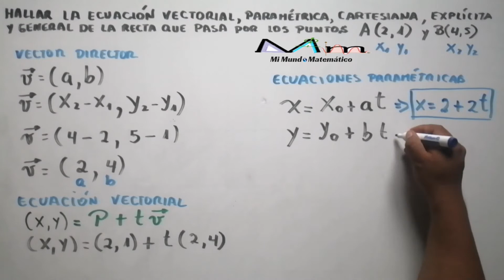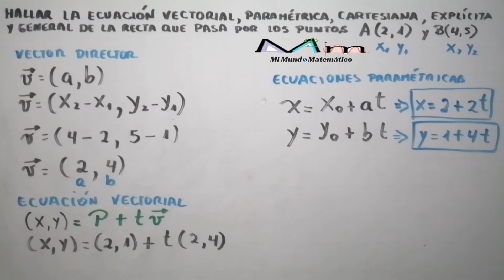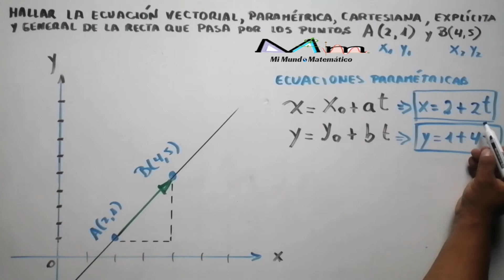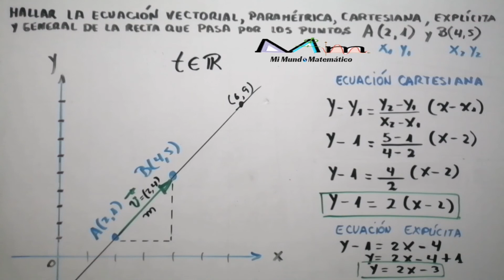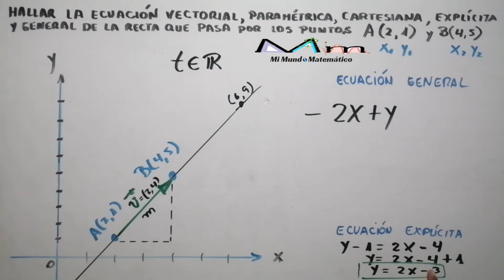ECUACIÓN VECTORIAL, PARAMÉTRICA, CARTESIANA, EXPLÍCITA Y GENERAL DE LA RECTA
Hallar la ecuación vectorial, paramétrica, cartesiana, explícita y general de la recta que pasa por los puntos 𝐀=(𝟐,𝟏) y 𝐁=(𝟒,𝟓)